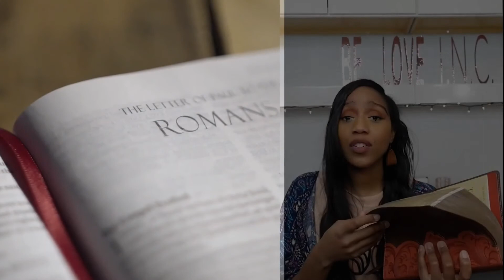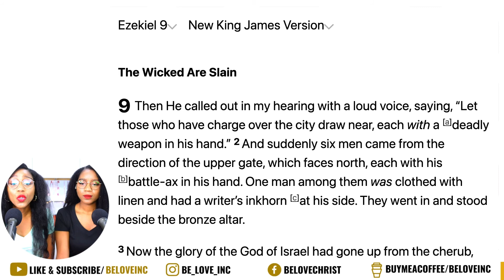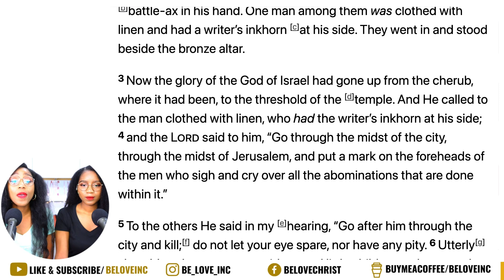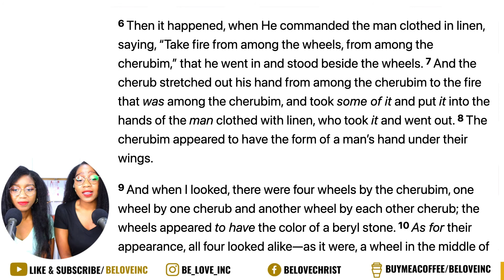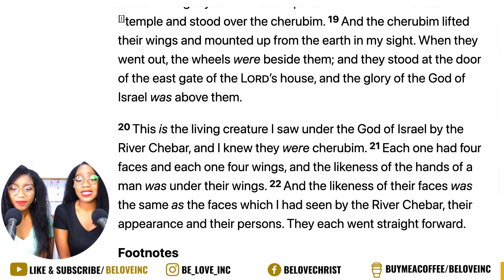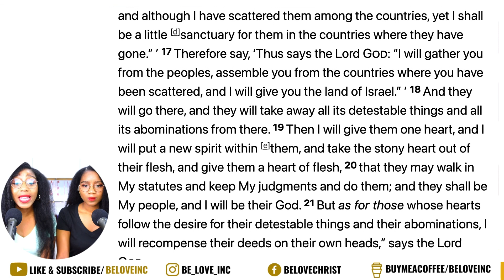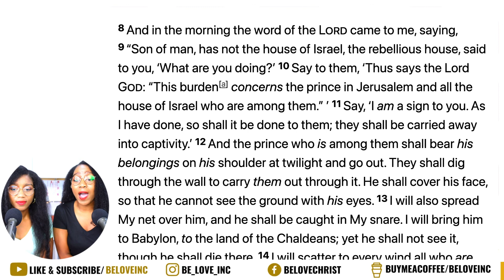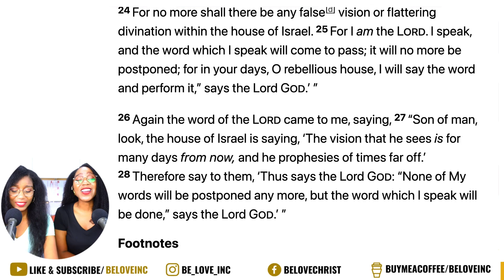Daily Bible Reading Ezekiel Chapters 9-12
Has it been a Goalof yours to read the Entire Bible? For us it has been a goal of ours for years now. With God's help, we would like to meet this challenge with the full support of one another. By genuine inspiration, focus and obedience, we can truly accomplish and complete our goal of reading the Bible from Beginning to End, Cover to Cover, Genesis to Revelation in this year 2021.

We Love You But Who Loves You More JESUS❣️

❤️ If You Would Like To Sow or Become a Be Love I.N.C Member

❤️ Ecamm Live is what we use for our Live Streaming AND LOVE Highly Recommend

❤️ New Youtube Channel or Looking to Grow Your Youtube Channel Get Started with Tubebuddy

00:00 - Intro
01:24 - Morning Prayer
04:31 - Ezekiel Chapter 9
07:25 - Ezekiel Chapter 10
11:06 - Ezekiel Chapter 11
15:57 - Ezekiel Chapter 12
21:47 - Ending Prayer

Live Stream Every Thursday